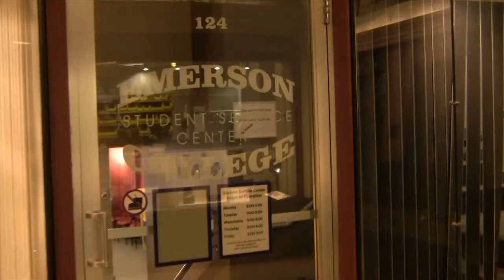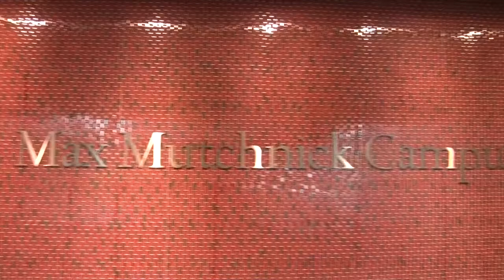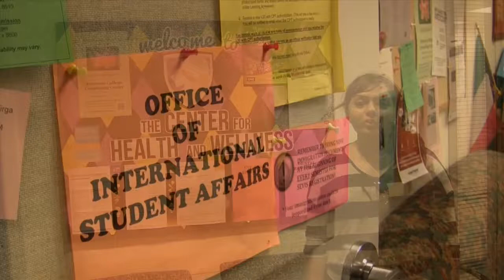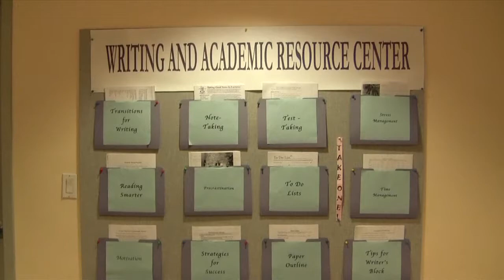iGrad Transition Leaders welcome you to Emerson College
This is a campus tour made by iGrad Transition Leaders in Emerson College, we warmly welcome all the new students in this Fall!